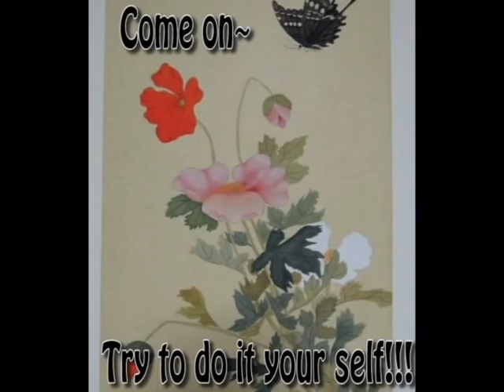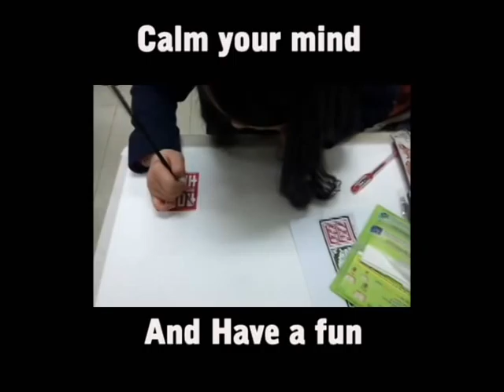Korean folk painting